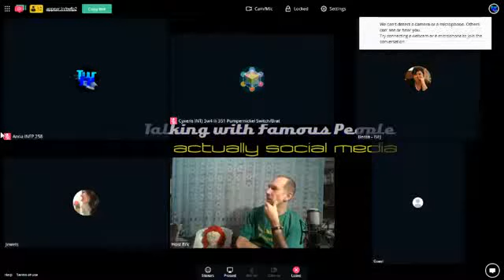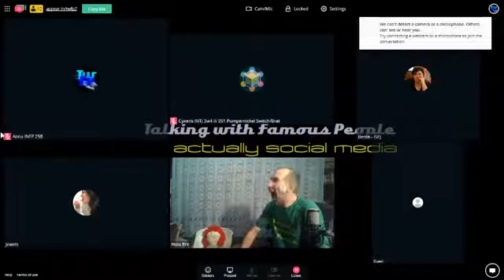Eric meets Susie for the first time.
This happened november 19. 2017 . Unfortunately audio is not perfect, but this is the only existing footage.

appear.in/twfp1  appear.in/twfp2